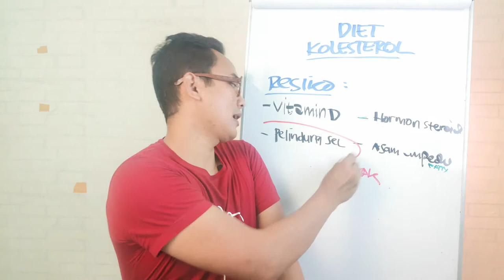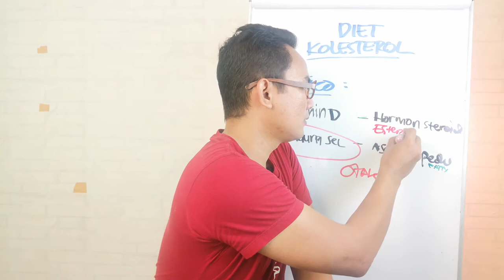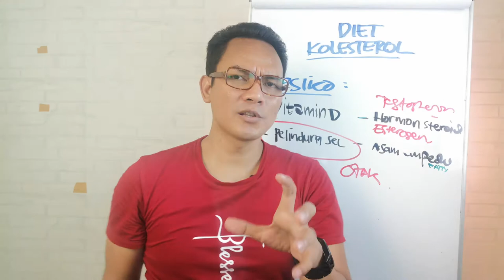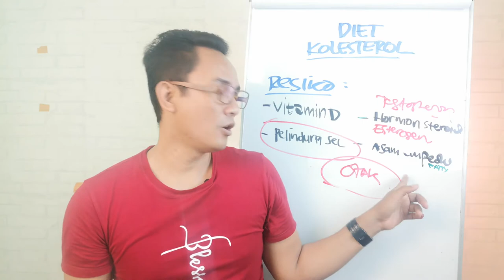4 Bahaya Kekurangan Kolesterol Bagi Tubuh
Diet untuk Kolesterol tinggi kali ini akan fokus membahas Bahaya Kekurangan Kolesterol Bagi Tubuh.